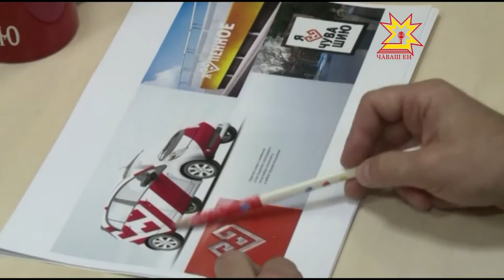Сердце Чувашии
Сердце – простой и понятный каждому символ. Он издревле присутствует во многих культурах мира. Но в чувашской – сердце особенное — открытое. Именно этот графический знак группа дизайнеров и рекламщиков из Чебоксар предлагает в качестве нового образа Чувашии.